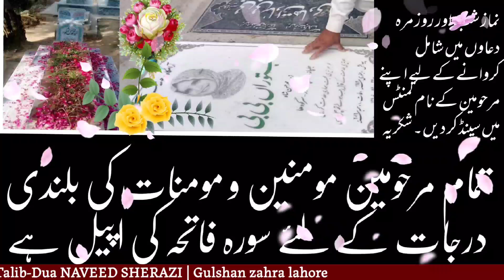Maulana Hassan Zafar Naqvi Reveals Hidden Truth at Majlis 25th Safar 1445 Lahore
majlis 26th safar 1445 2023 lahore | maulana Hassan zafar naqvi